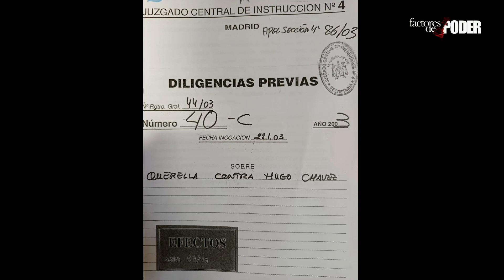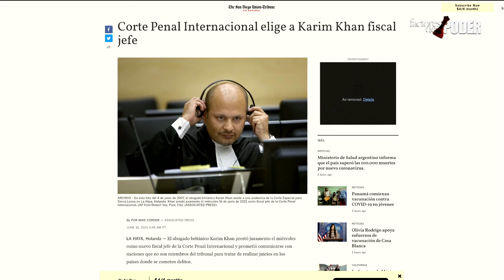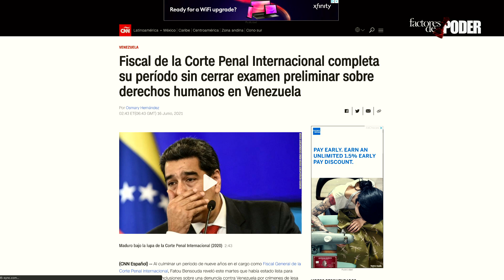Corte Penal Internacional TIENE CORRIENDO al RÉGIMEN de VENEZUELA | Agárrate | Patricia Poleo | 1de1